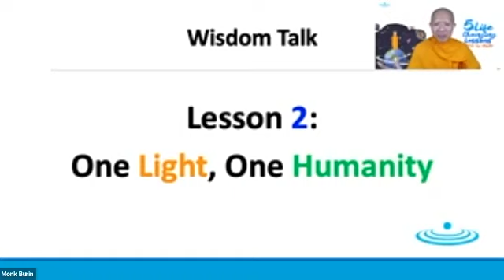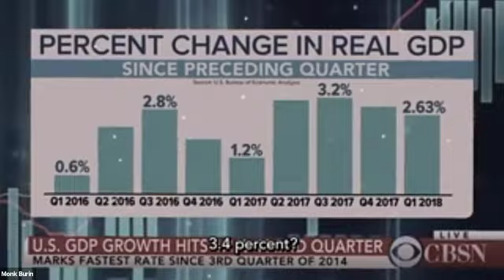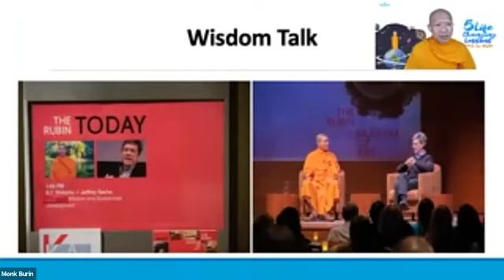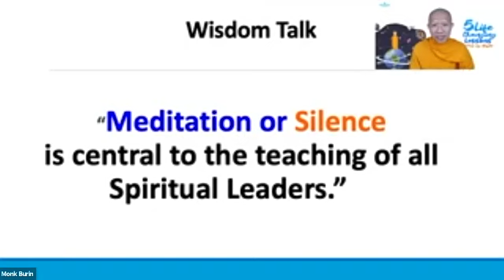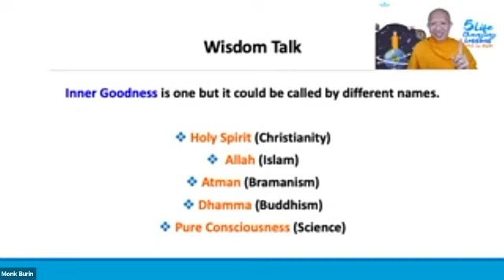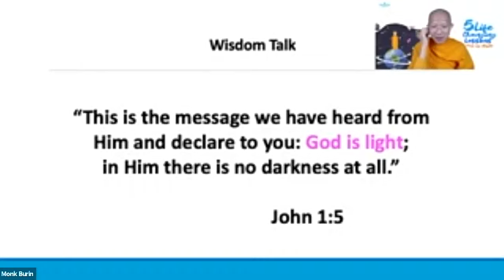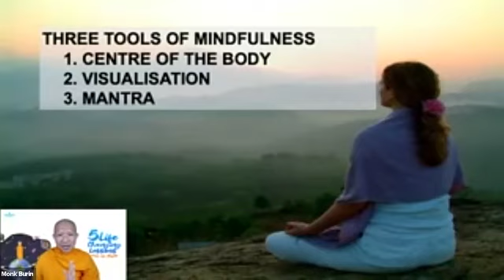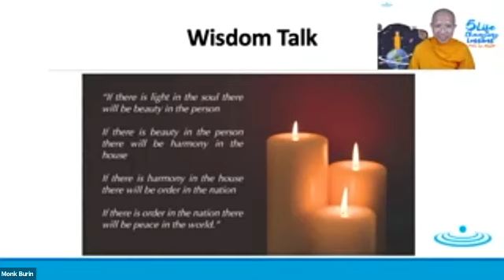Lesson 2 One Light, One Humanity | 5 Life-changing Lessons from my Master